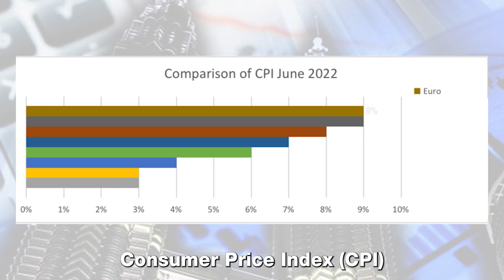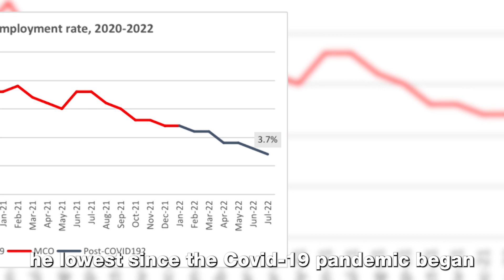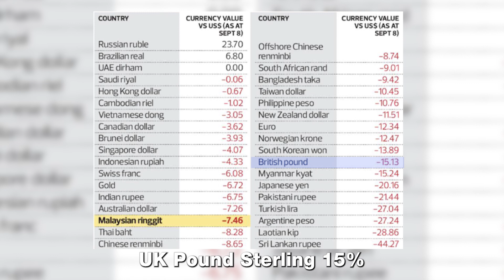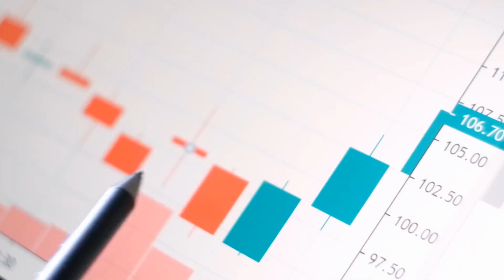Ringgit Depreciation Explained in 4 minutes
Recently, the Ringgit has fallen against the United States Dollar (USD). Many netizens have voiced their displeasure and have assumed that today’s economic slowdown arose from the government’s weakness. Are these claims true?

Join me, Chai Jie Yang as i elaborate on how the Ringgit measures against the US dollar while climbing against other major currencies.